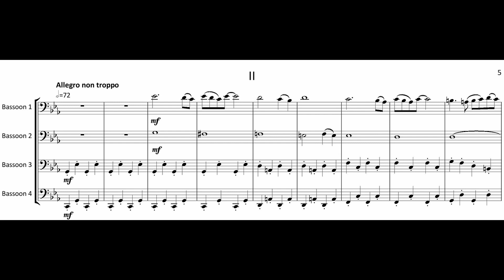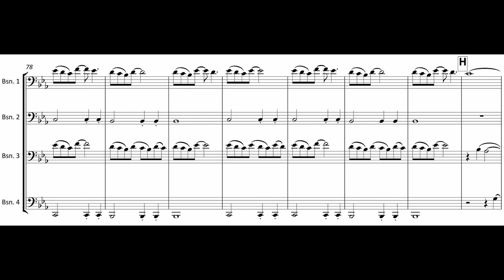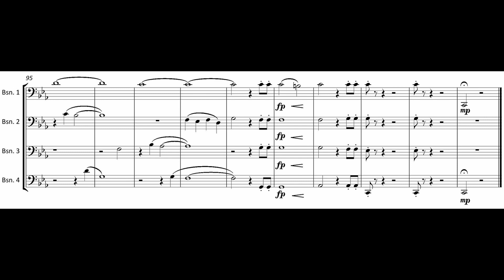FM158 Holm 2 Bassoon Quartets 2 wmv